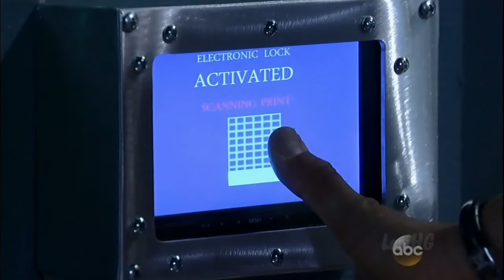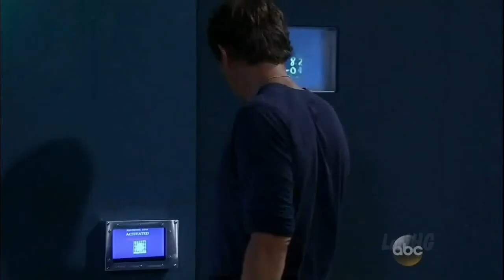Lulu and Robin's Kidnapping PT 43